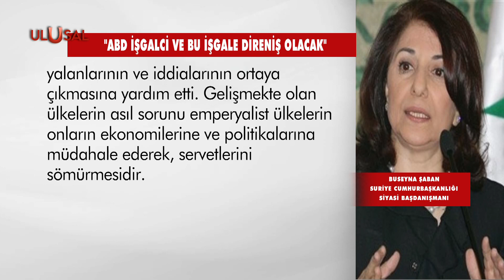Beşar Esad'ın Başdanışmanı Buseyna Şaban: ''ABD işgalci ve bu işgale direniş olacak''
Suriye yönetimi, Amerika Birleşik Devletleri’nin ülkenin ulusal servetini yağmaladığını ve terörizmi desteklediğini açıkladı. Cumhurbaşkan Beşar Esad'ın Başdanışmanı Buseyna Şaban, “ABD işgalci ve bu işgale direniş olacak” dedi.